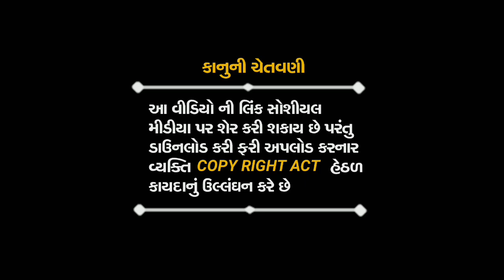કળિયુગના વાયા વાયરા મેલડી | Hitu Morel | New Regdi | મેલડી માના ડાકલા | New Ramel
Well Come
Dear Friends I Miss You

 Singer-:-Hitu Morel

Edit Bay-:- Shiv_Digital_Sound
Editing -:- Sunil_Raval
Lebar-:- Shiv_Digital_Sound
Poster By:-: Sunil Raval

હિતું મોરેલ ના પ્રોગ્રામ માટે કોન્ટેક્ટ નંબર:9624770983

તમારા પ્રોગામ માતાજી ની રેગડી અપલોડ કરવા માટે સંપ્રક કરો :- 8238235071 / 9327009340

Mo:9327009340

મારા વીડિયો ને Like, sbuscribe,કરો,ને, મેલડી વેળા વાળો |  Shiv Digital Sound, કરો...

જયમેલડી માં